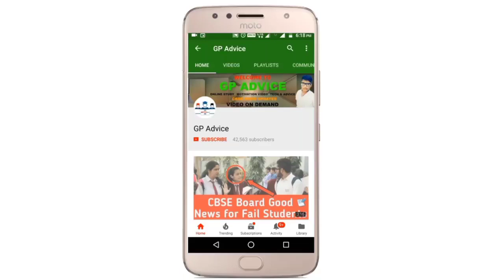DAV SCHOOL मैं EXAM ONLINE होंगे या OFFLINE ? CLASS 6 TO 8 के EXAM कैसे होंगे